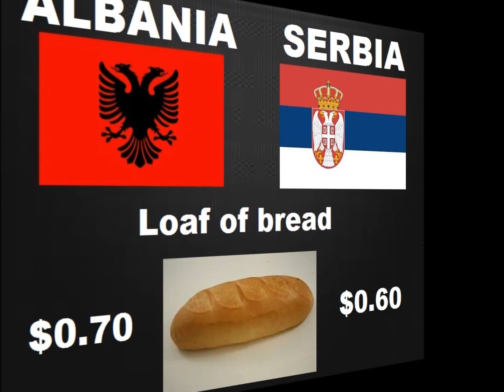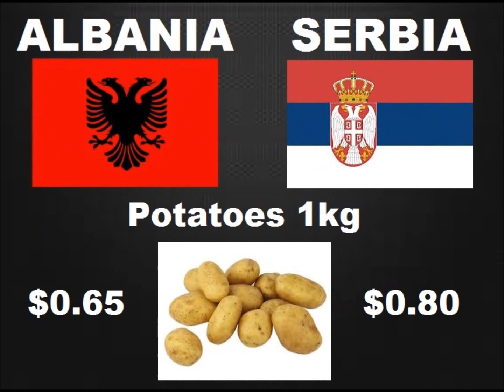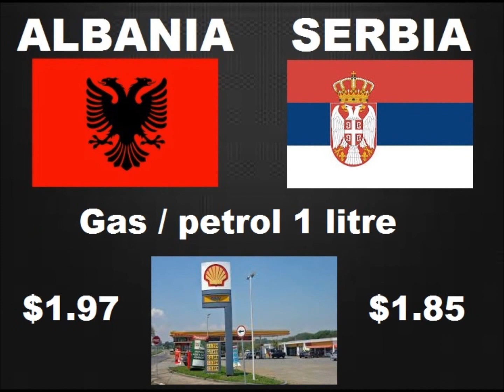Albania Vs. Serbia - Comparison According To Cost Of Living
Average monthly salary
Garbage, water, heating and electricity
Cinema ticket price
Jeans
Pair of Nikes
Internet Broadband 6Mpbs
Cigarettes Marlboro
Loaf of bread
Rent per month 3 bedroom apartment City centre
McDonalds meal
New car middle class
Milk 1 litre
Apartment purchase price per sqm City centre
Mobile calls -  1 minute
Potatoes 1kg
3 course meal for 2 Restaurant prices
Water 1.5 litre bottle
Rent per month 1 bedroom apartment City centre
Cheese 1kg
Rent per month 3 bedroom apartment outside centre
Beer 0,5l Prices at markets
Pair of men's leather shoes
Summer dress in fashion
Cappuccino restaurant prices
Wine - Bottle, midrange
Beer 0,5l - Restaurant prices
Taxi - Per km
Public transport One way ticket
Gas / petrol 1 litre